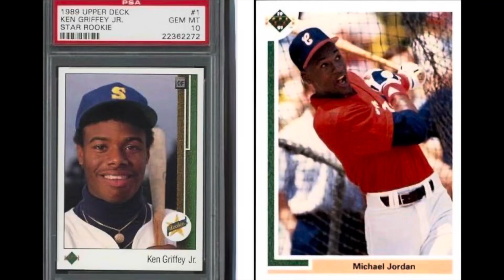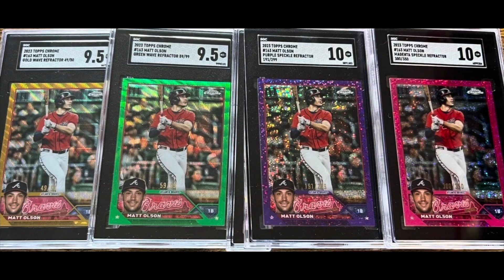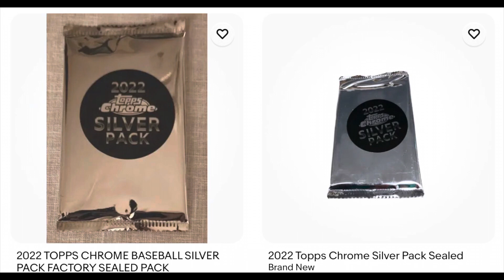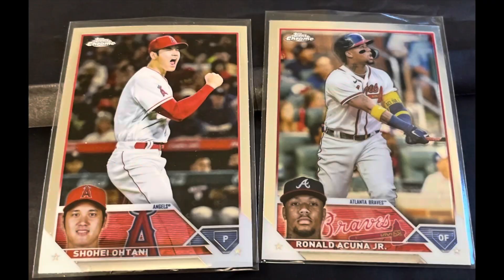COULD THESE THINGS REALLY HAPPEN IN THE BASEBALL CARD HOBBY???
Welcome to our YouTube video on the future of baseball cards! In this exciting episode, we will delve into the ever-evolving world of baseball cards and discuss seven predictions for the year 2024. As technology advances and the industry continues to innovate, the core demographic ages, and more and more people discover the hobby, we can expect some groundbreaking changes that will transform the way we collect and appreciate these cards. So, let's dive right in and explore what the future holds for baseball cards! 1. Fanatics will continue to improve the hobby.  I’ll tell you how.  2. The Hobby will continue to grow. I’ll tell you why. 3. SGC will continue to take market share from Beckett and PSA. I’ll tell you all about it!  4. There will be EVEN MORE breaks!  This has to do with demographics—I’ll explain. 5. Heritage and Archives will gain in popularity.  FINALLY! 6. Topps Chrome is on its way out.  Say what?  Yes, you heard me right. 7. Panini is finished as a baseball card brand. You probably already know why!